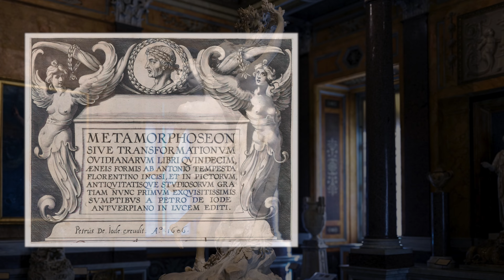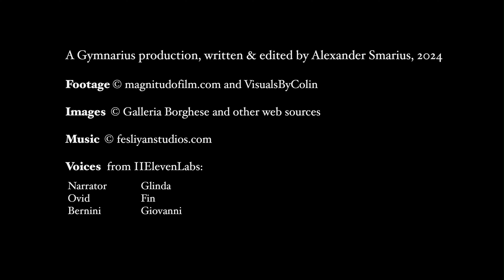Bernini's Apollo and Daphne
Full coverage of one of the most baffling pieces of sculpture, the Apollo and Daphne in the Galleria Borghese in Rome.